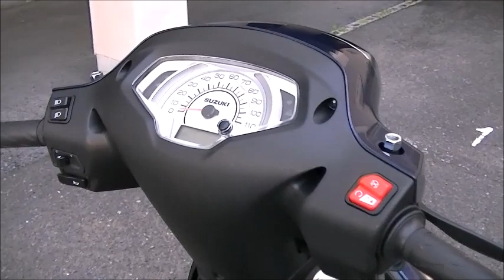アドレス125 2023年 新車 バイクショップ名:Bike shop Moto Ride (モトライド)